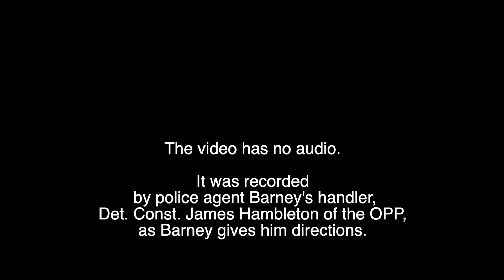Route taken by TD Bank robbery accused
The following is the route Michael Wentworth told undercover police agent "Barney" he took on July 4, 1995, after robbing the TD Bank. Barney then retraced the route with his police handler who recorded the trip.